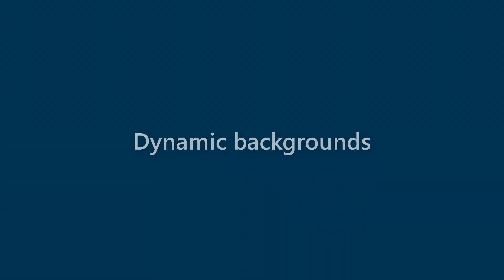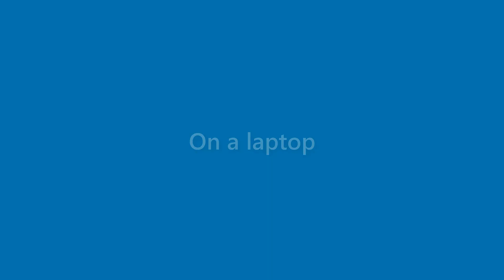Adelyn Munoz - appearance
Name Look - Adelyn Munoz - appearance. In this video we present "Adelyn Munoz" name look and feel in various scenarios.
This video will cover:
How does "Adelyn Munoz" look as a personal letterhead?
How does "Adelyn Munoz" look on a business card?
How does "Adelyn Munoz" look on a computer/laptop screen?
How does "Adelyn Munoz" look with different background colors?
How does "Adelyn Munoz" look with various fonts?